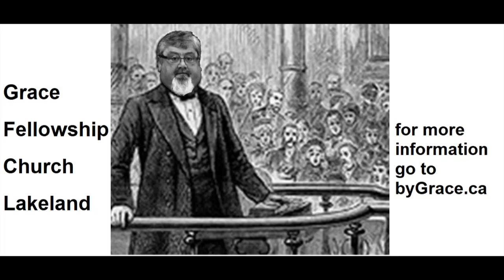Luke 19 : 13-27 Sermon February 25, 2024 “Do Business Until I Return”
Luke 19 : 13-27  Sermon
February 25, 2024 “Do Business Until I Return”
by Pastor Howard Brown
Grace Fellowship Church - Lakeland
Vermilion / Kitscoty, Alberta  CANADA

For Audio-only you can listen directly off church Website, under Sermons.
or connect via you favorite Podcast App